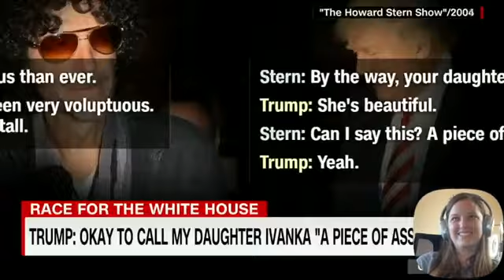trump weird relation ships//too weird//😅😅😅